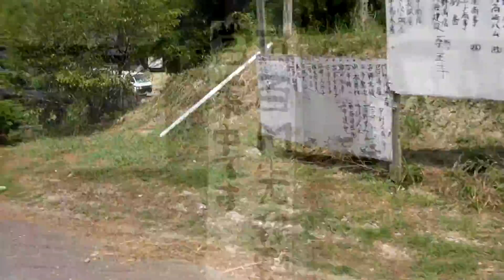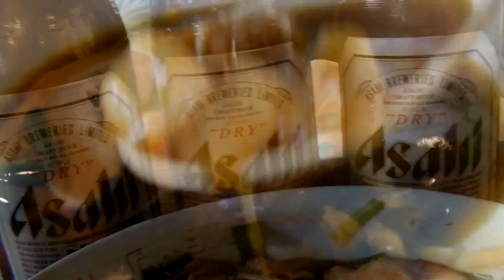アリランラーメン 2108 長南